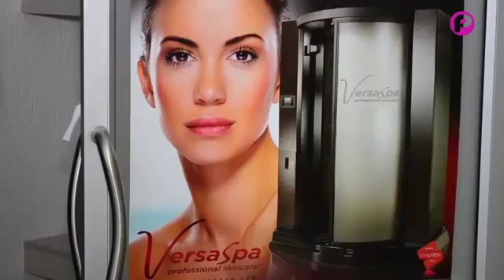Julio Rangel Maquillador Profesional Ecuador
Entrevista Demostrativa para TVCUENCA Ecuador Del programa Moda Belleza Tv